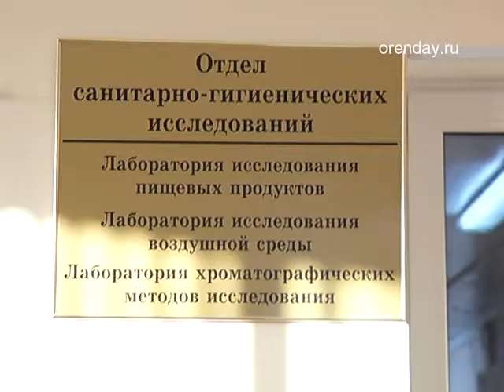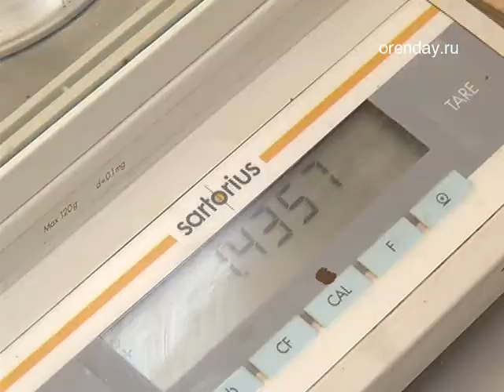Сыр и молоко не попадут на прилавки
Оренбургские таможенники  на границе с Казахстаном остановили  4 фуры с украинским сырным полуфабрикатом. Груз, попавший под санкции не прошел через   таможенные и пограничные службы области.
Молоко из Оренбургской области оказалось опасно для здоровья.Об этом сообщили сегодня представители Россельхознадзора Самарской области. Привезенный продукт не соответствовал санитарным нормам.